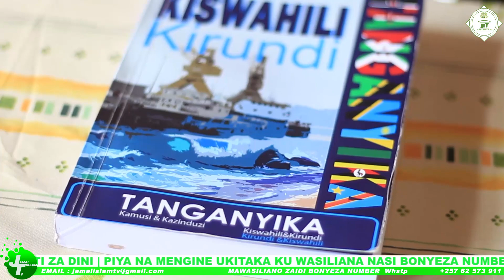KWAMARA YA KWANZA.( MSWAHILI ) SHEIKH JAMAL SWALEH | PR. RAMADHAN